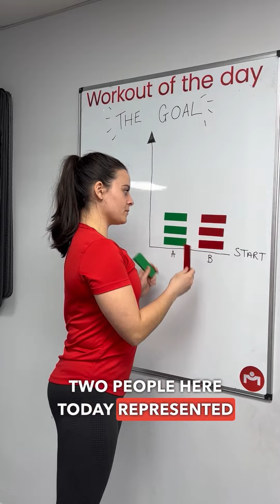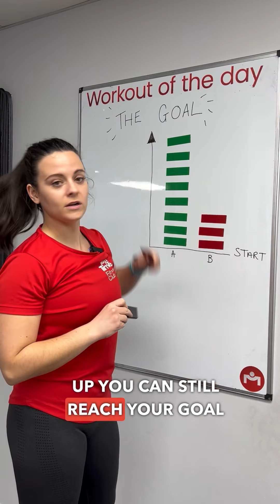The power of consistency